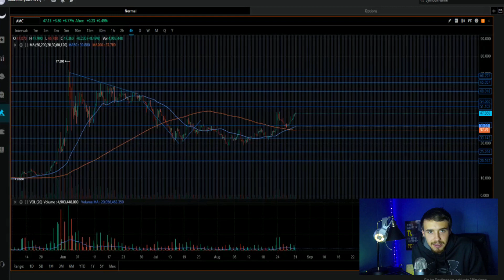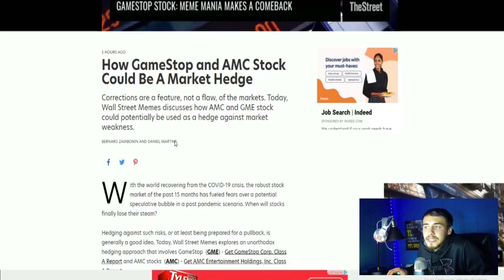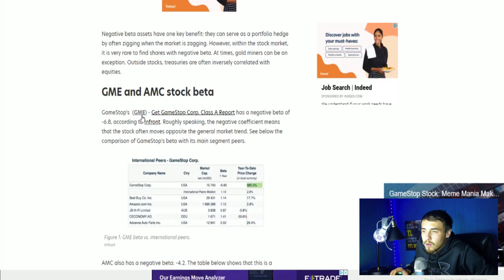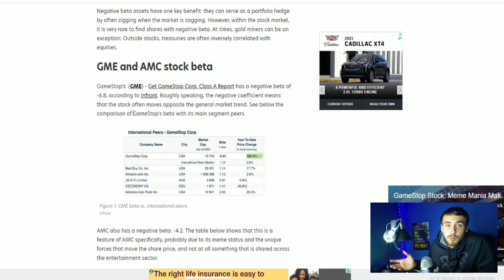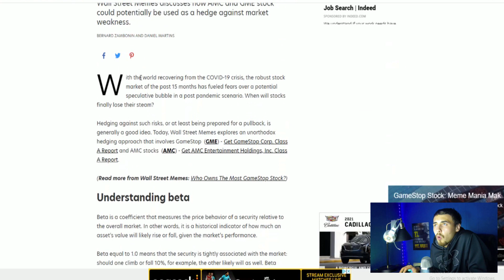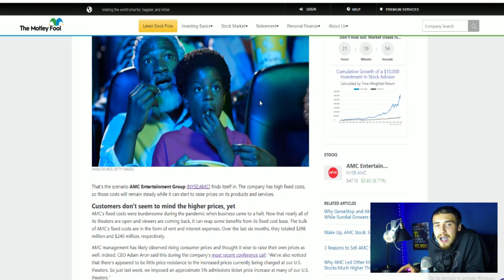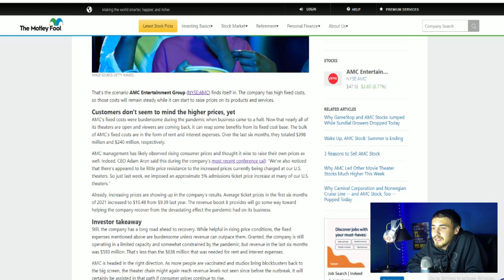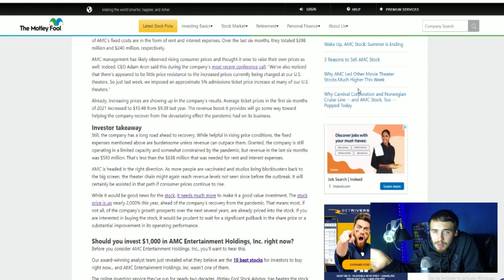AMC Stock Has a Negative Beta! 🚀🚀 | High Inflation Good for AMC! 🔥🔥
In this video we are going to be talking about how AMC Stock can be used as a hedge for inflation as well as talk about the high inflation is good for AMC!